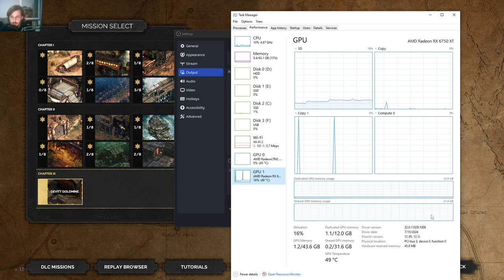Desperados 3 - Chapter 3 / Mission 1 / A Cart Full Of Gunpowder / DeVitt Goldmine